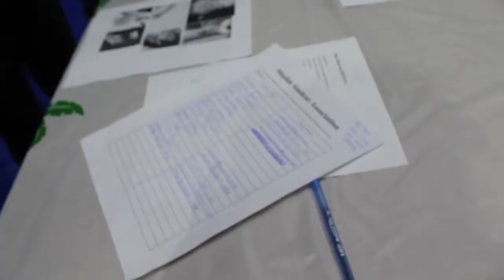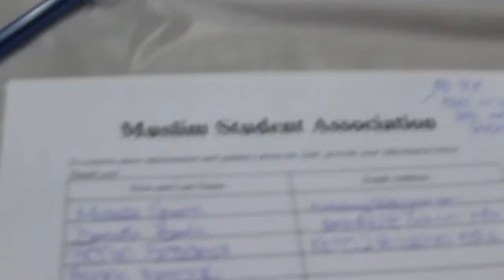Meet Cabrini's Newest Club: Muslim Students Association